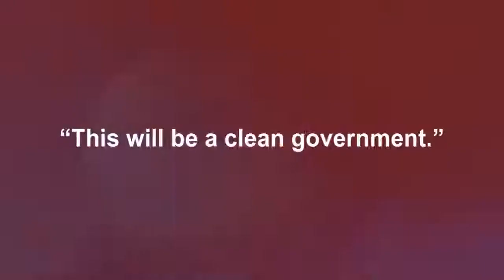TEDDY LOCSIN Ambassador to UN Defends Sass Sasot's viral BBC Confrontation!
(Sharing for education purpose only)